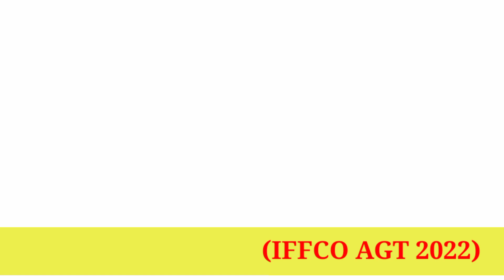Meet The Topper of IFFCO- SHREEJITH KJ (Selected in IFFCO AGT 2022)|Success stories of iffco agt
Meet The Topper of IFFCO- SHREEJITH KJ(Selected in IFFCO AGT 2022)| Best Coaching For IFFCO AGT EXAM
Complete Course For Preparation of IFFCO AGT Available on Our Platform.

🎖 Our Result of IFFCO AGT EXAM IN LAST 4YEARS
🏆🎖 10+ Students Got Selected in IFFCO AGT (2022) (Maximum Selections in India)

🏆 Total 35+  Selections IN IFFCO AGT IN LAST 4 EXAMS✌

[Maximum Selections From Any Institute In IFFCO AGT IN INDIA]
What We are Providing You in Our Course -

🔰 Complete Study Material  & Recorded Video Classes (Pre, Mains Exam)

🔍  Previous Year Papers (Last 5 Exams)

📣 Discussion Group, Doubt Clearing Session, Interview Guidance

Follow Us~
Agriculture & GK On Instagram-

Agriculture & GK
Agriculture&GK
Agriculture GK
agriculturegk